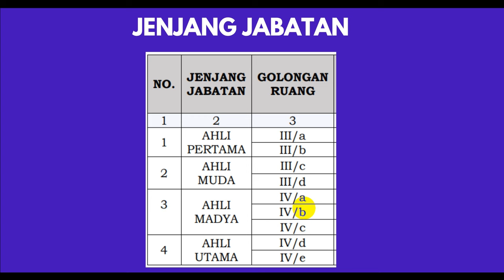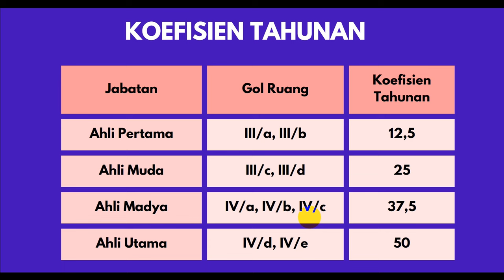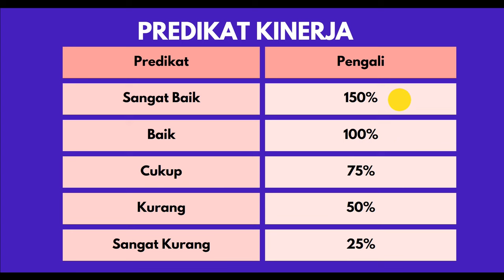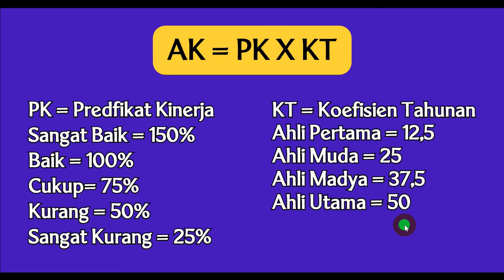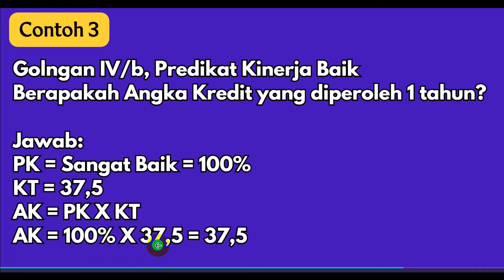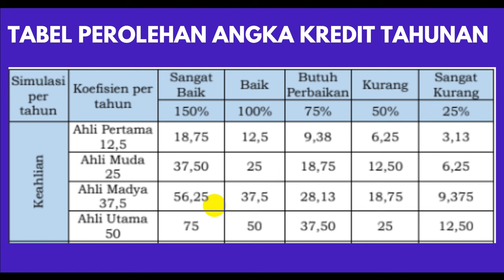MUDAHNYA MENDAPATKAN ANGKA KREDIT. TIDAK PERLU USUL DUPAK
Sangat mudah untuk mendapatkan angka kredit. Tidak perlu usul DUPAK. Cukup dikonversi dari predikat kinerja